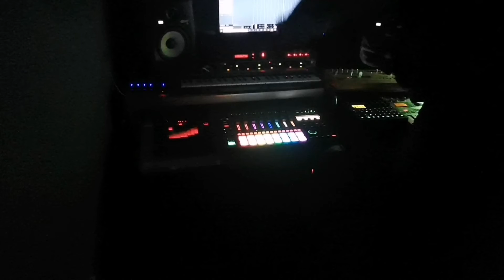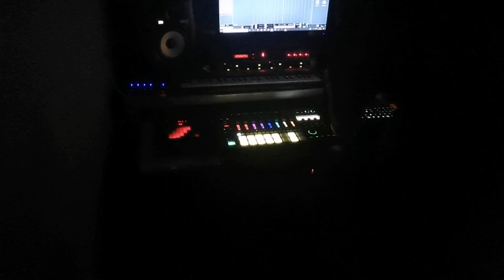dawless 180bpm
hardcore and breaks made on the mc707 and digitakt